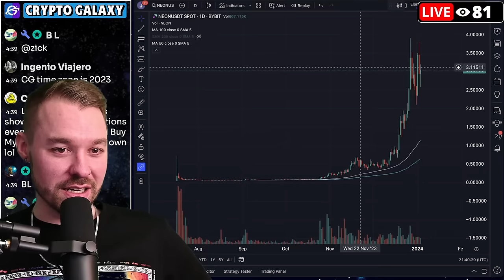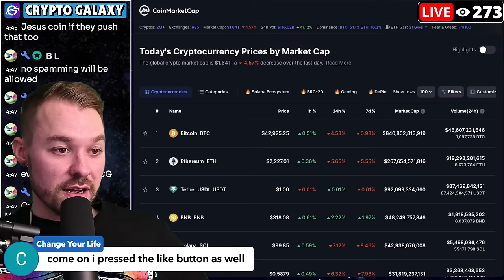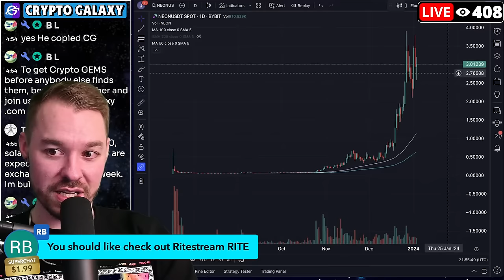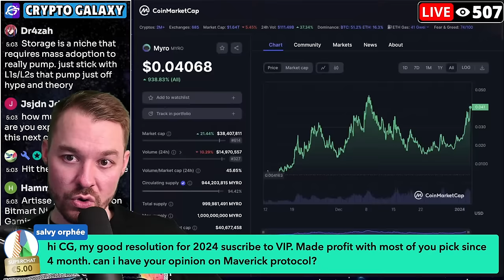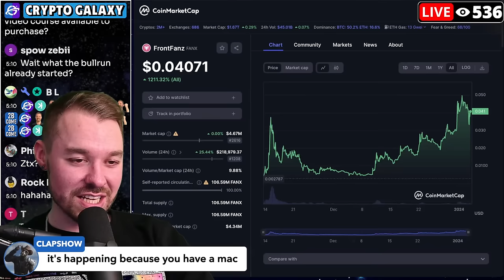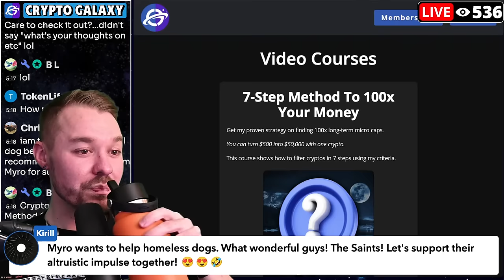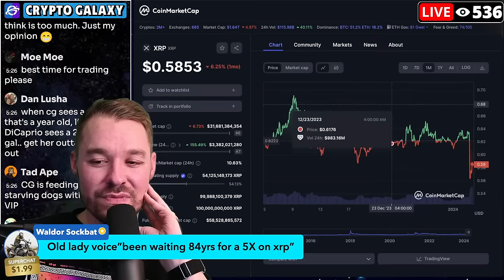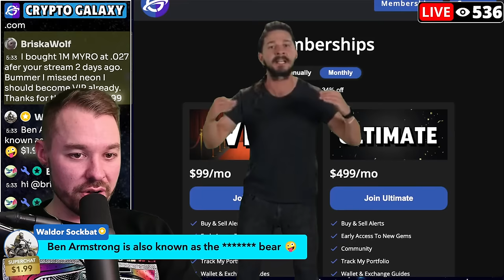Top 7 Layer 1 & Layer 2 Cryptos That Will Make Millionaires!!